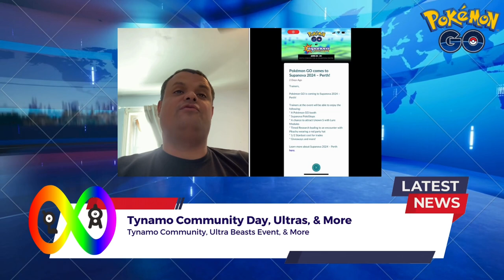Pokémon Go News Episode 263 (Tynamo Community Day, Ultras, & More)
I’m back everyone and in this video I talk about Tynamo Community Day, Ultra Beasts event, and more.

My Mersona